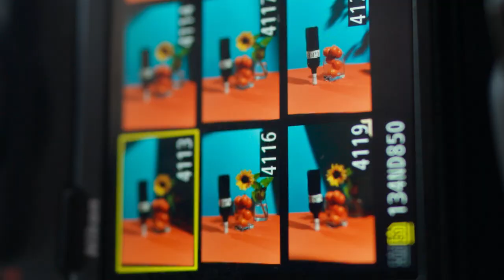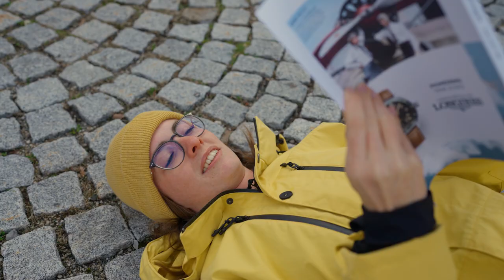Gravity Challenging Photography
For this video, our team of photographers at COOPH got creative with gravity. See how we played with liquids, people and even more cameras. Check out the video and get inspired to play around with gravity yourself.
For a chance to be featured in our stories, simply tag @thecooph and cooph on Instagram. We look forward to seeing your shots!

OUR EQUIPMENT:
Camera used for filming – Sony fx3
Lens – Sony 35mm f/1.4, Sony 14mm f/1.8, 135mm f/1.8
Camera used for images – Leica SL2
Lens – Leica 24-90mm f/2.8-4
Photo Editing Software – Adobe Lightroom Classic
Video Editing Software – DaVinci Resolve Studio 18